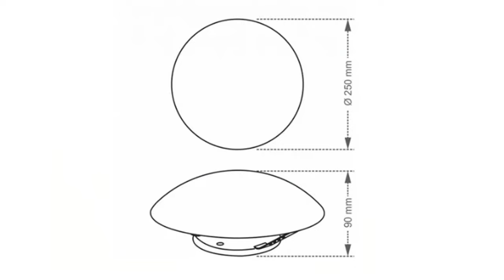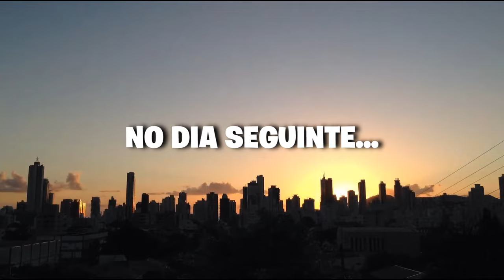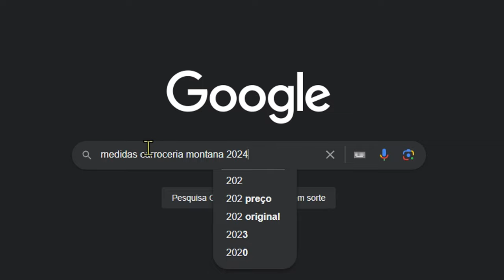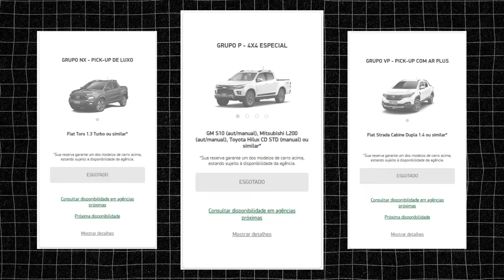O PIOR ACONTECEU… O CARRO DEU PROBLEMA NO DIA DA MUDANÇA 🥵